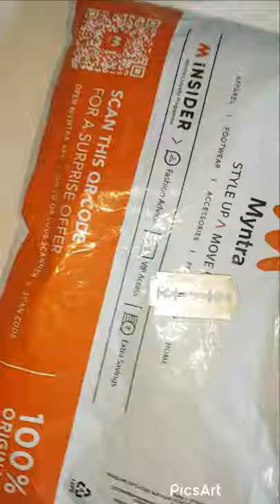HRX Lime Green Printed Tshirt UNBOXING👕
Here is my first unboxig video on youtube so please sport me guys